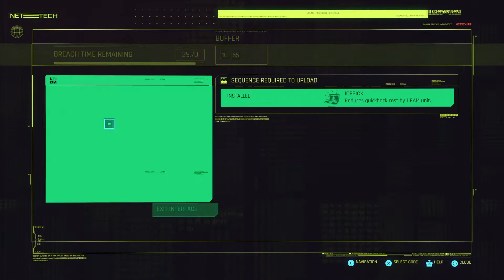Cyberpunk 2077: Decomish